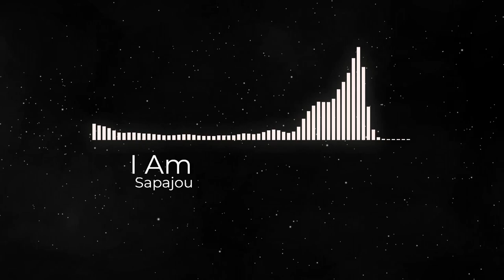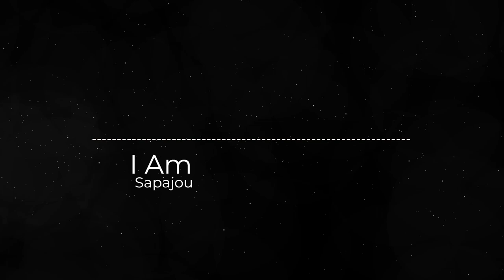I Am – Sapajou (No Copyright Music)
🎵 Track Info: Title: I Am by Sapajou
Genre and Mood: Dance & Electronic + Inspirational ———